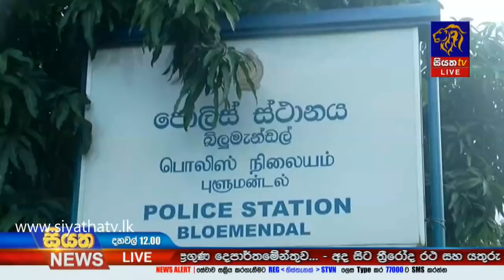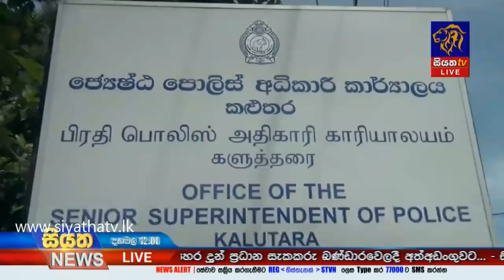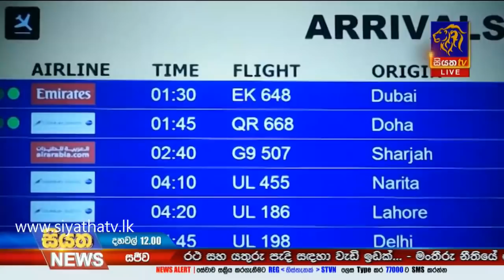Siyatha News | 12.00 PM | 18 - 09 - 2020